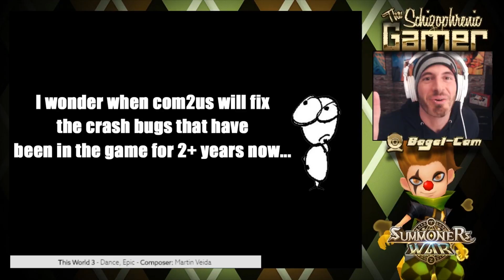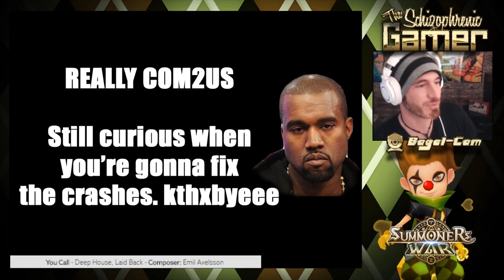SUMMONERS WAR : Guild Battle 3-Pack (with Chilling, Nangrim, Walkers, and More)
The audio on the first 30-minutes is crap. Skip to 30 minutes in if it's unbearable. I usually just throw away videos with audio problems like this.